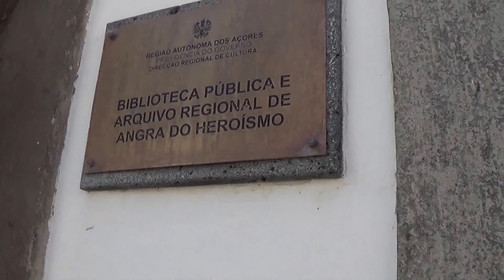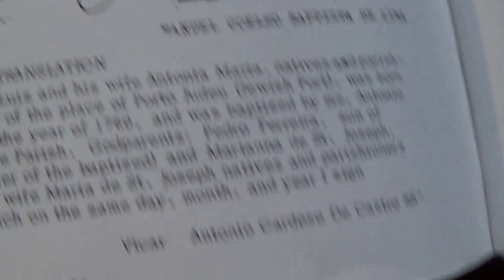Peter Francisco's Birth Record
I visited Angra's Archives & Library which holds the birth record for Peter Francisco.  The Director of the Library gave me a certificate that verifies that this is the very birth record of the Hercules of the Revolution.